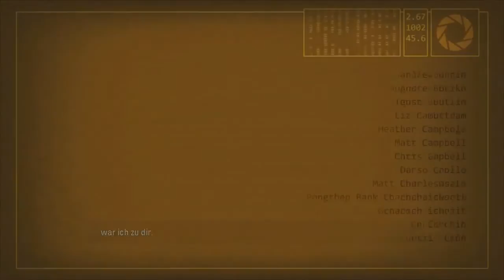Meine Top 20 Lieblings Ps3 - Soundtracks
um immer auf denn neusten stand zu sein ^^

Amazon-Links:
Dragonball Z - Budokai Tenkaichi 3
Uncharted 4
One Piece Burning Blood
Star Ocean: Integrity and Faithlessness
Final Fantasy 15 Deluxe Edition
Final Fantasy 15
Final Fantasy 7
Final Fantasy 7 Steam
Final Fantasy 7 - Dirge of Cerberus
Naruto Shippuden - Ultimate Ninja Storm 4
Mighty No.9
South Park: Die rektakuläre Zerreißprobe
AoT - Wings of Freedom
The Elder Scrolls V: Skyrim Special Edition
Kingdom Hearts HD 2.8 Final Chapter Prologue

Online IDs:
Skype von Riccardo: Riuzuki Ni
PSN von Riccardo: Riuzuki
Nintendo Network von Riccardo: Riuzuki
Steam: Riuzuki
Battel.net : Riuzuki

Mein Equipment:
Meine Kamera
2 Kamera